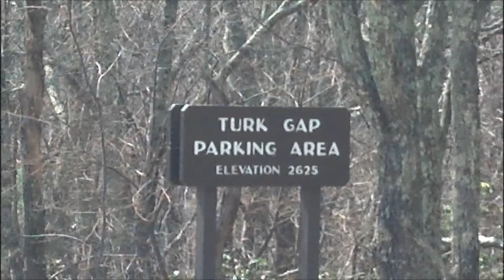AT April 13 14, 2014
A short hike in the Shenandoah National Park with my wife.  We camped in our  Hammocks, Underquilts and Top quilts.